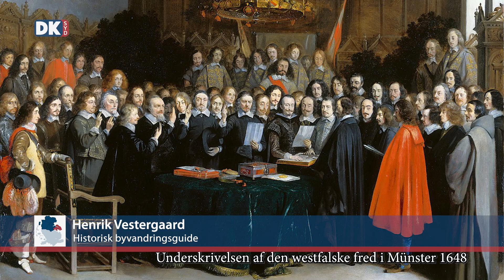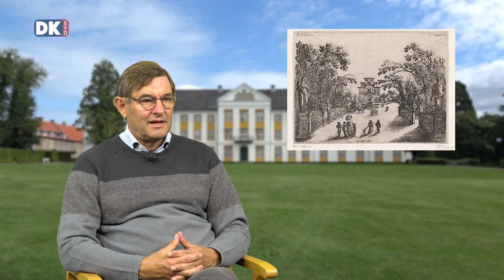Hertugernes Augustenborg 2:5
Tilbageblik: Det nye Augustenborg Slot er i 1776 færdigbygget, men intrigerne omkring hertugernes præcise rolle i Danmarkshistorien er først lige begyndt. I dette afsnit af programserien Hertugernes Augustenborg ser vi nærmere på historien om Augustenborg Slot - og får et par anekdoter om den omkringliggende by. I næste afsnit ser vi nærmere på kunsten og kulturen i Hertugbyen Augustenborg.